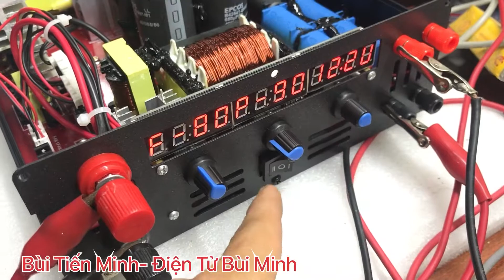Máy Cricket V2 2022 Công Suất Lớn Huyền Thoại Ngon Bổ Rẻ. LH 0961038361